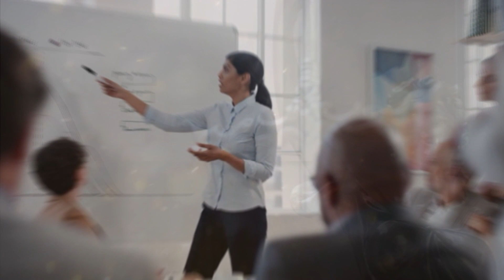Brigitte Macron : sa fille Tiphaine Auzière épinglée pour son rôle d’avocate à la CFDT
C’est vrai : Parfois en politique, le timing n’est pas très bon, à mon avis. Alors que des dizaines de milliers de personnes ont manifesté partout en France le 11 Janvier 2020 contre la réforme des retraites voulue par Emmanuel Macron. Les internautes français ont fait une découverte remarquable et inattendue.

En consultant le site web de Grands-avocats et affaires célèbres, certains internauts se sont rendu compte que la fille de la Première dame de France, Brigitte Macron. Tiphaine Auzière joue un rôle important et clé à la Confédération française démocratique du travail (CFDT). « Avocate généraliste avec une solide expérience juridique, au fil des ans, elle s’est spécialisée dans le domaine du contentieux des affaires civiles et commerciales pour le cabinet Opal’Juris qui y travaille depuis plusieurs années aux côtés de Stanislas Duhamel. La fille de Brigitte Macron est également défenseur du mouvement syndical à la CFDT », indique la fiche de présentation de Tiphaine Auzière, la fille de Brigitte Macron sur le site de Grands-avocats.

L’avocate de 36 ans ne s’est par ailleurs jamais cachée d’avoir soutenu le Président de la République pour les élections présidentielles de juin 2017.  » À partir de décembre 2016, la fille de Brigitte Macron entre en campagne pour l’ex leader d’En marche dans la course à la présidence de 2017″, souligne encore le site web.

Mais pour les internautes du monde francophone, en plein contexte d’une mobilisation sociale forte contre la réforme des retraites voulue par le chef d’État. La nouvelle ne passe pas inaperçue auprès des français. Dans son communiqué de presse, le premier ministre du gouvernement. Edouard Philippe a annoncé ce samedi retirer immédiatement du texte de loi l’âge pivot à 64 ans. Par ailleurs, dans la foulée de cette réforme, Laurent Berger, le syndicaliste français. Secrétaire général de la CFDT a revendiqué une victoire totale pour la France. Il a salué  » le retrait de l’âge pivot du réforme des retraites », qui « marque la bonne volonté de compromis et la coopération du gouvernement ».

Brigitte Macron, sa fille sous tension

Brigitte Macron : Sur le site web de Grands-avocats, la CFDT assure que son service de  » soutien juridique » au sein du milieu de travail et dans la collectivité. Sa mission première consiste à défendre et protéger  » l’adhérent lorsqu’il est confronté à un problème de droit fondamental au travail. De statut de la fonction publique et la loi sur les retraites de la fonction publique. De protection sociale et des filets de protection sociale ou de formation professionnelle de leur personnel ».

L’organisme compétent souligne par ailleurs que les avocats membres de son réseau présentés sur le Site « . Sont signataires d’une charte qui fixe leurs droits et leurs obligations où ils s’engagent à entretenir des relations de collaboration à long terme avec l’organisme, et ses structures administratives et ne pas prendre en charge des dossiers judiciaires contre la la Confédération française démocratique du travail ».

Pour l’instant, ni l’organisation syndicale ni la fille de Brigitte Macron n’ont encore réagi encore à cette polémique politique.